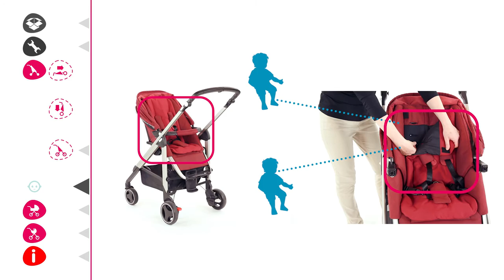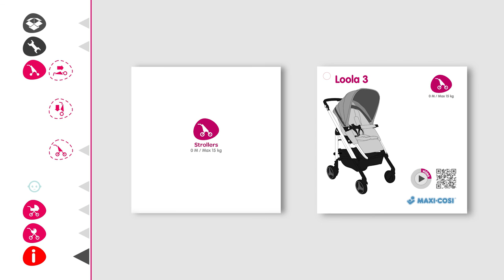Maxi-Cosi | How to use Loola 3 stroller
The new Loola 3, it's 3 times more comfort, more style and an incredible ease of use! See how easy it is to drive it at your fingertips and fold and unfold it in a flash. The reversible seat unit reclines to a fully flat position. It offers total flexibility from birth up to 3,5 years in combination with a baby car seat and a carrycot.